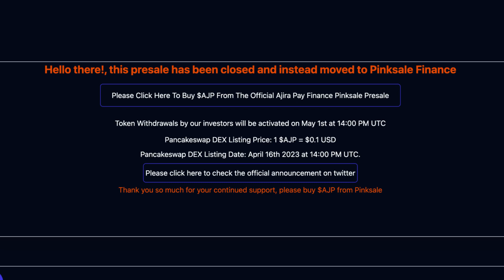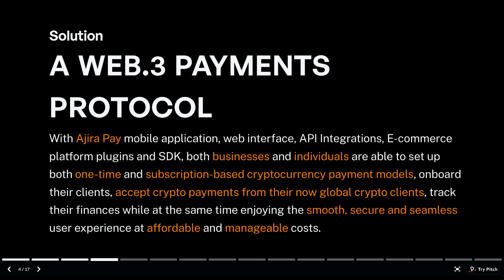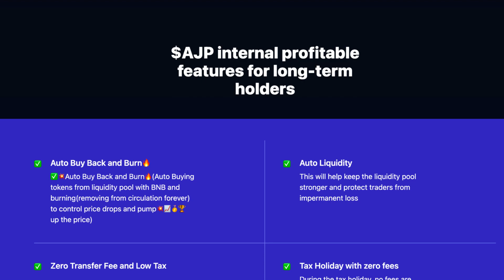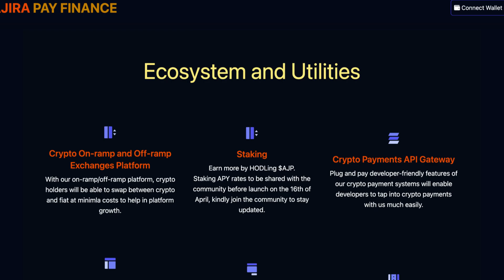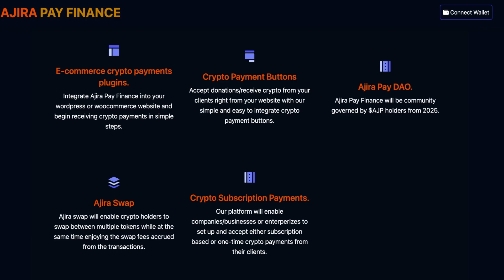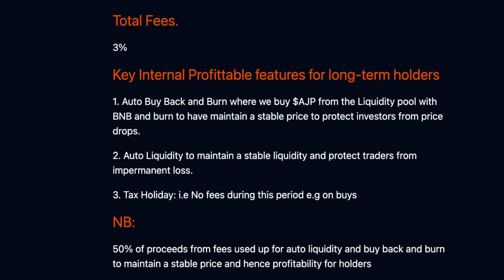AJIRA PAY IS HERE FOR SECURE AND SEAMLES CRYPTO PAYMENTS!!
Governed by AJP token, Ajira Pay is a decentralized web3.0 protocol for secure and seamless cryptocurrency payments for both businesses and individuals.